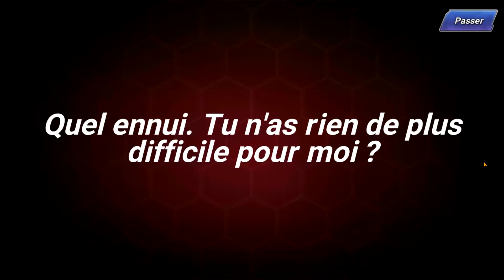🌸 KOF KING OF FIGHTERS ALL STAR FRANCAIS ( fr ) MOBILE 🌸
⬇️ LIS LA DESCRIPTION⬇️

🌸 KING OF FIGHTERS KOF ALL STAR  FR FRANCAIS🌸

Salut les Amis ! C'est Sakura ;) Bienvenue ! J'espère que vous apprécierez cette petite video gameplay découverte ^^